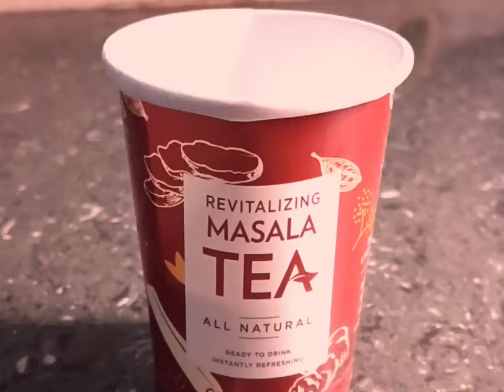মশলা চা। শুধু গরম জল মিশিয়ে নিলেই তৈরি। Awesome test